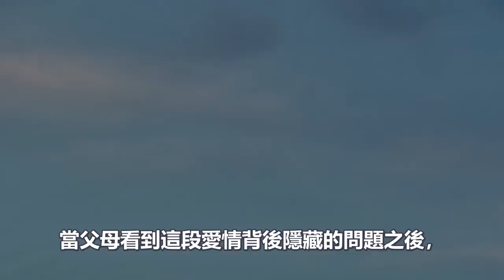父母設計讓我淨身出戶試探農村男友，我欣然答應門口偷聽到準婆家人對話，我嚇得連夜逃走